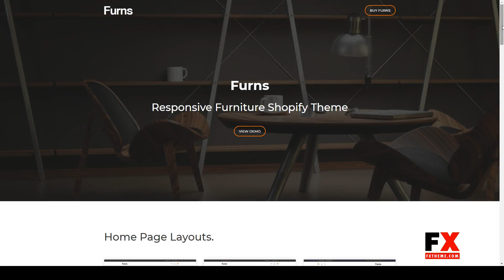Furns - Furniture Shopify Theme kitchen furniture furniture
Columns 4+

 Layout Responsive